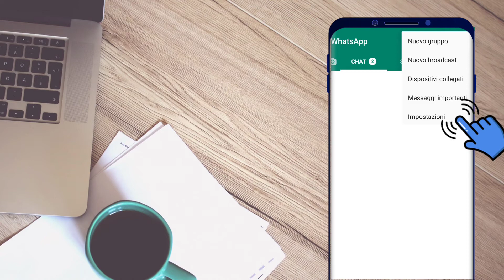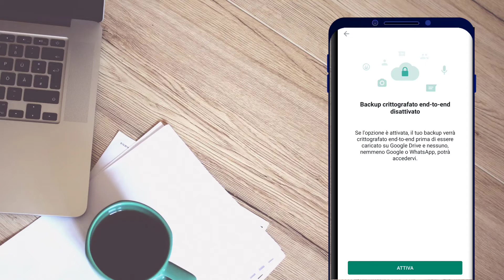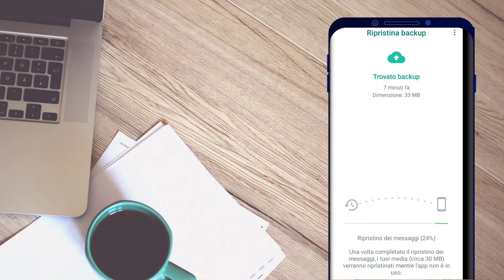Whatsapp - Come fare il BACKUP delle CHAT su GOOGLE DRIVE e recuperarle (insieme ai media)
Recupera le tue foto cancellate, i file e altro ancora su WhatsApp in un solo click, clicca per scaricare: Tenorshare WhatsApp Recovery
In questi guida vedrai come effettuare il backup di Whatsapp. Farlo periodicamente può essere utile per non perdere nessuna conversazione avviata e per ritrovare tutte le chat su un nuovo smartphone.